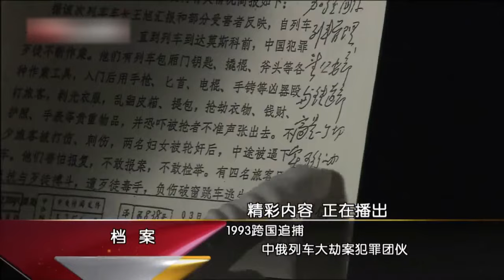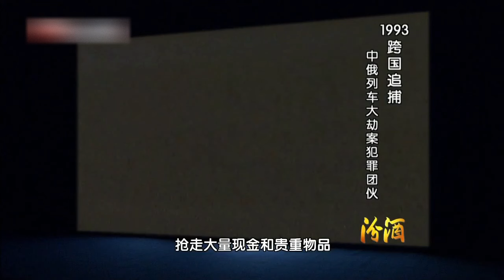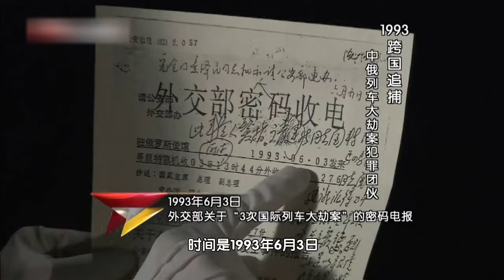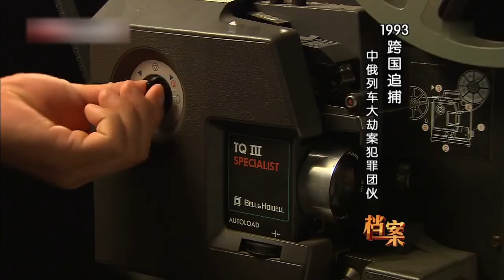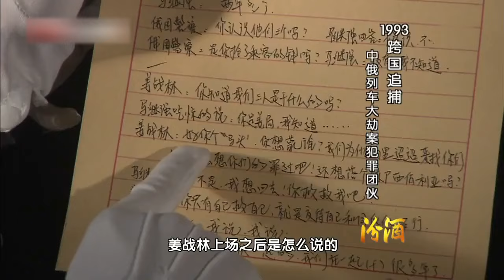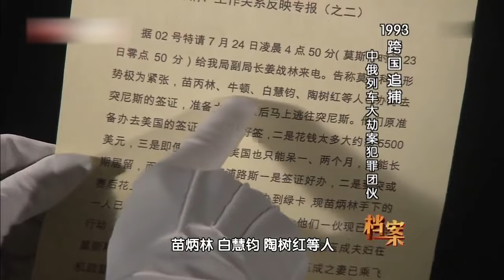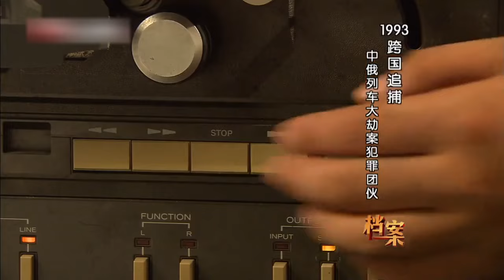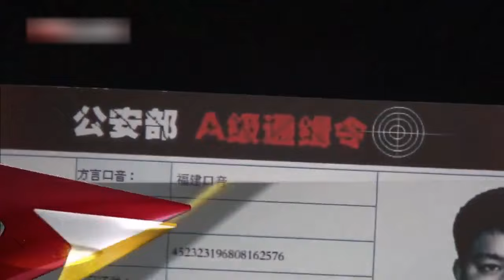1993年，中俄跨国列车遭劫震惊中央，4伙匪徒轮流洗劫侵犯6天5夜，三名女乘客哭着道出真相